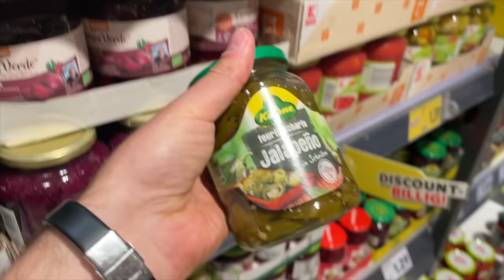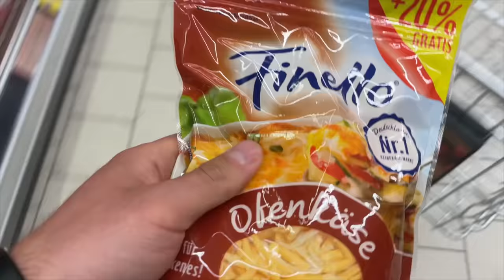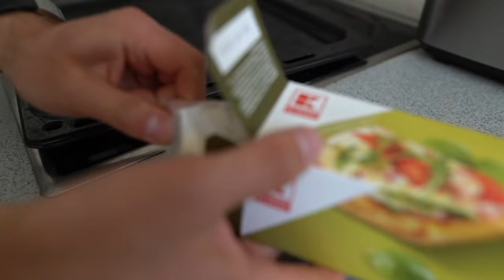Pantomime bestimmt 1 Tag lang unser Essen